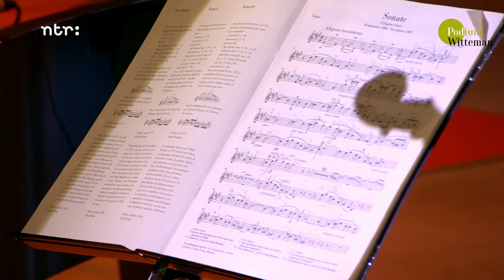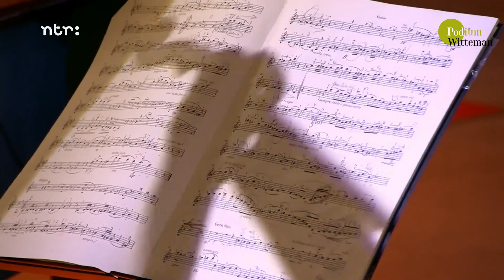Merel Vercammen & Dina Ivanova - Vioolsonate van César Franck | Podium Witteman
Merel Vercammen & Dina Ivanova
César Franck
Vioolsonate in A gr.t.: deel 1. Allegretto ben moderato

Podium Witteman omarmt de wereld van de klassieke muziek, maar zoekt ook de grenzen op met andere genres zoals pop, wereldmuziek, of jazz. Met ruimte voor bijzondere verhalen, jong talent en optredens van topmusici.